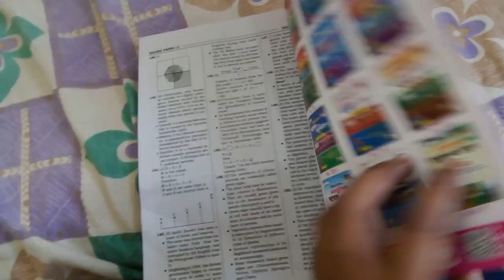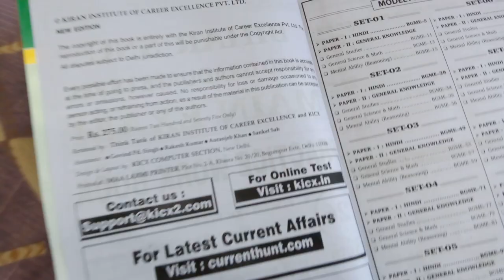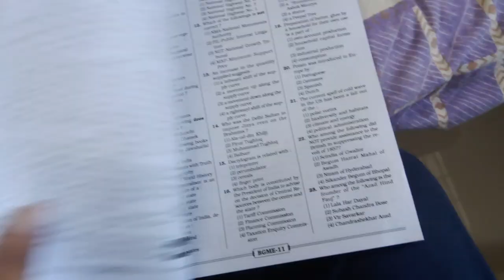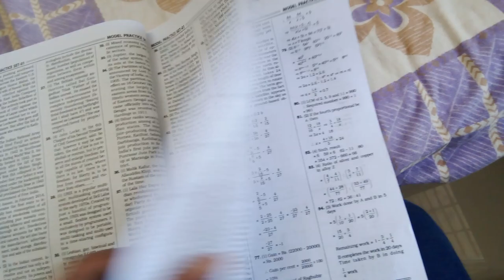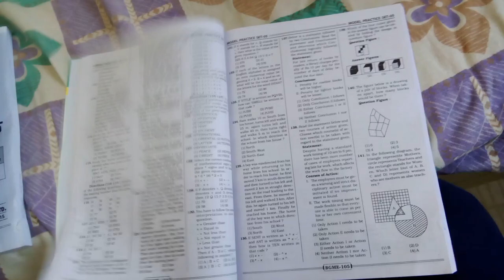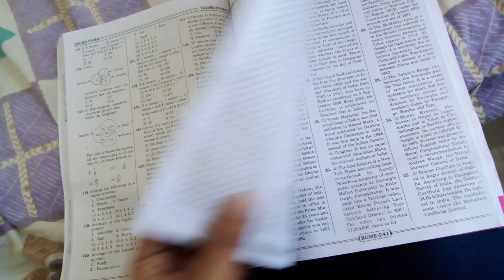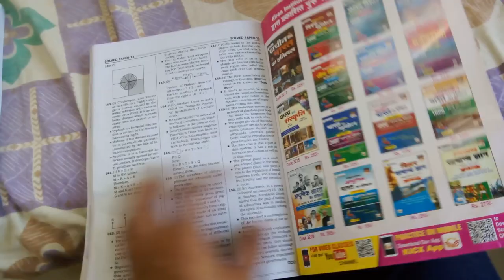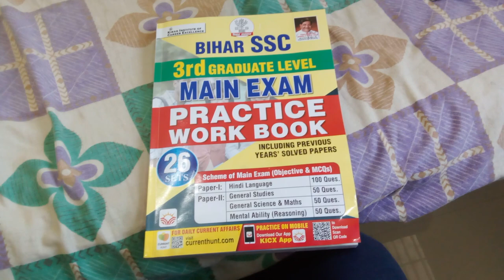Bihar SSC 3rd Graduate Level Mains Exam Practice Work book in English 2023 Kiran Best Book Review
Bihar SSC 3rd Graduate Level Main Exam Practice Work book (Hindi Medium) (4275)
Contents
Important Information : Bihar SSC 3rd Graduate Level Main Exam
Current Affairs
20 Model Practice Sets
10 Sets : Hindi
10 Sets : General Knowledge
Subject
General Studies
General Science & Math
Mental Ability (Reasoning)
6 Solved Papers
Set-11 Bihar SSC CGL Main Exam, 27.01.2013
Set-12 Bihar SSC CGL Main Exam, 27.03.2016
Set-13 Bihar SSC Inter Level Main Exam, 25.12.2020
Paper-I : Hindi
Paper-II : General Knowledge